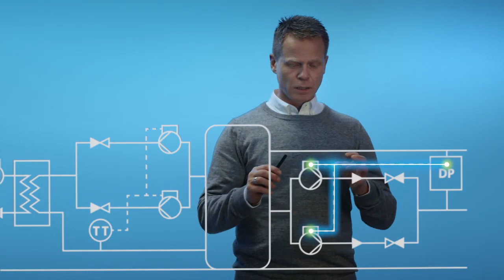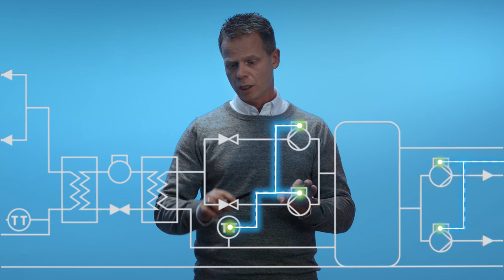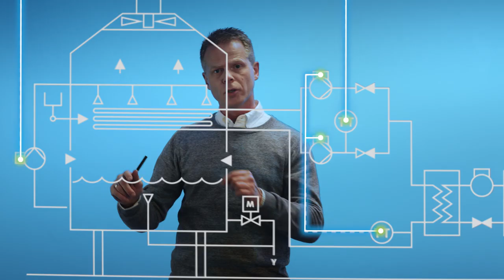Grundfos iSOLUTIONS Refrigeração Industrial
Conheça as soluções da Grundfos para processos de refrigeração industrial.